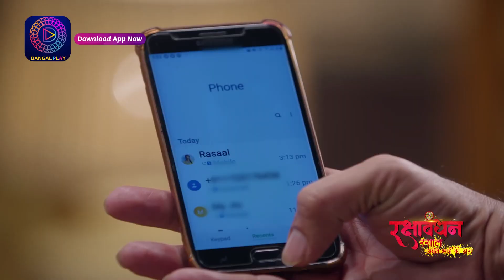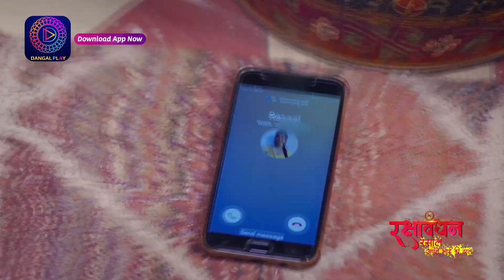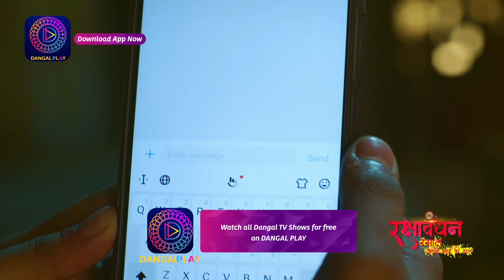रसाल और शिवराज मना पाएगे दिवाली साथ ?| Rakshabandhan | BEST SCENE | Dangal 2